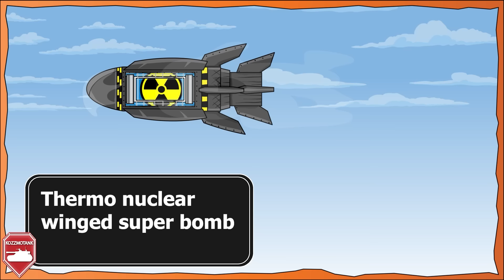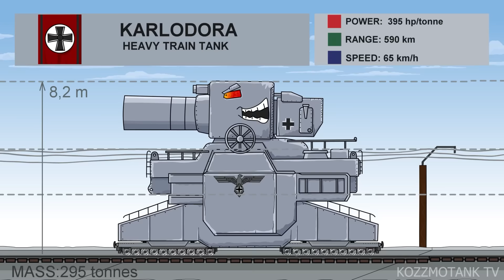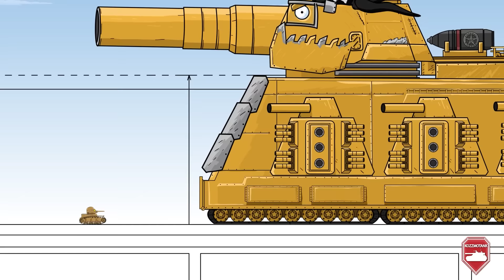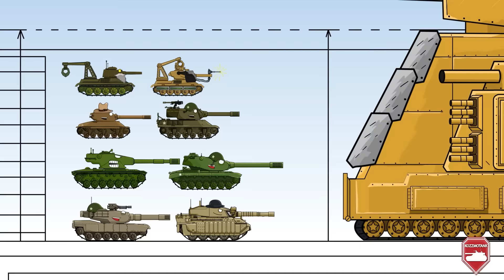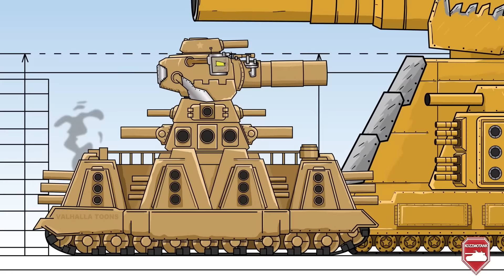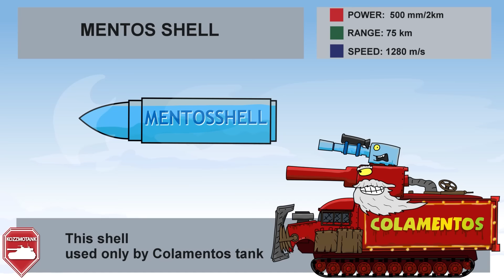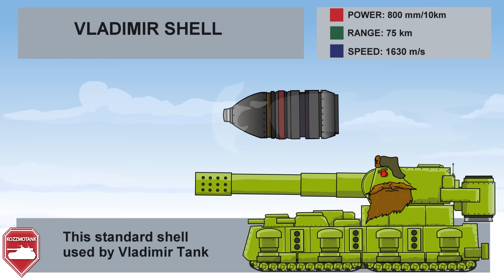Introduction to Valhalla Toons World Part 1 - Cartoons about tanks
All series of the Introduction to Valhalla Toons World project Part 1. In these cartoons about tanks you will see almost all steel monsters from the world of Valhalla Toons. In this video, I collected such iron monsters as Dorian and KV88, as well as Ratte and Soviet Dora. Also you will meet American Carl 44 and many others. If you like cartoons about tanks, then I hope you will be interested in this video.